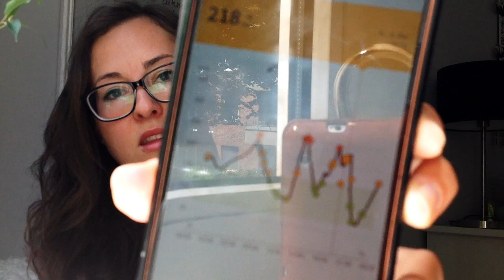Wypalenie Psychiczne i Bezsilność przez Cukrzycę: Jak sobie poradzić? | Słodkie Życie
Cukrzyca to ciężka choroba, która potrafi nas wykończyć psychicznie i fizycznie. Chorując 17 lat miałam bardzo dużo tych „złych“ faz, które były w stanie wyczerpać moją całą energię, ale jak to się mówi po niemiecku: po każdym deszczu świeci słońce i po każdej takiej fazie jestem lepiej uzbrojona na przyszłość.
↓ MOJE FILMY SĄ TYLKO I WYŁĄCZNIE DO CELÓW EDUKACYJNYCH - NIE JESTEM SPECJALISTKĄ I NIE UDZIELAM PORAD. W RAZIE PYTAŃ SKONTAKTUJ SIĘ Z LEKARZEM. ↓

Hejka, dla tych, którzy się interesują tylko jednym tematem:

2:55 - Disclaimer
11:21 - 1. Analiza sytuacji
12:43 - 2. Pytanie o pomoc
15:42 - 3. Wiedza i Mindset
17:23 - 4. Cukrzyca to nie wszystko
17:54 - 5. Nowości dla diabetyków
20:00 - 6. Szkolenia i warsztaty
21:53 - 7. Dodatkowe nagradzanie się
24:19 - 8. Pomoc psychologiczna
26:04 - 9. Życie bez cukrzycy
31:55 - Making of…

Miłego oglądania! :-)

✅ Mam robić kolejne filmiki? To pamiętaj o zostawieniu łapki w górę pod filmem 👍, o subskrypcji kanału Słodkie Życie 🔔 i o dzwoneczku 🛎.
Nic Cię to nie kosztuje - będziecie powiadamiani, jak tylko udostępnię nowy filmik.

🎥 Kolejne filmiki, które mogą Ci się spodobać:

○ FreeStyle Libre 2 vs. 1: Recenzja sensora - Problemy, dokładność, nowe funkcje | Real-time CGM
○ Jak mierzyć Poziom Cukru we Krwi z alternatywnych miejsc nakłuć? - Ucho, stopa, brzuch...
○ Jak Często Zmieniać Igły w Nakłuwaczu i w Penie? I co się stanie jak tego NIE zrobisz?

Zastrzeżenie: Nie jestem specjalistką w dziedzinie medycyny, farmacji, ani dietetyki. Skonsultuj się proszę z lekarzem specjalistą w sprawie leczenia Twojej cukrzycy i wdrażania jakichkolwiek zmian. Wszystko robisz na swoją odpowiedzialność.

* Ten film jest niesponsorowany, wszystkie produkty, które w nim pokazuję, kupiłam lub używam z własnej woli (z polecenia mojego diabetologa) i pokazuję z własnej inicjatywy. *